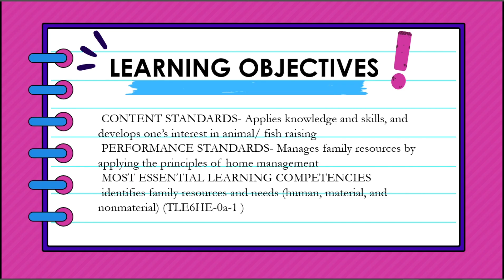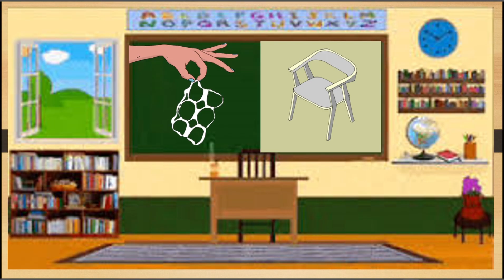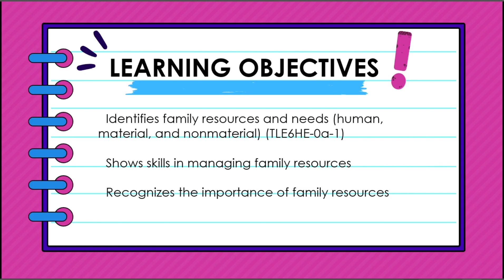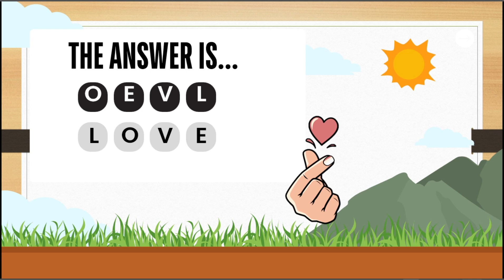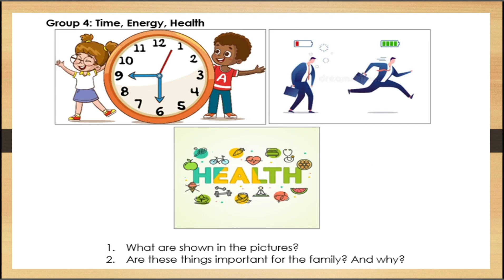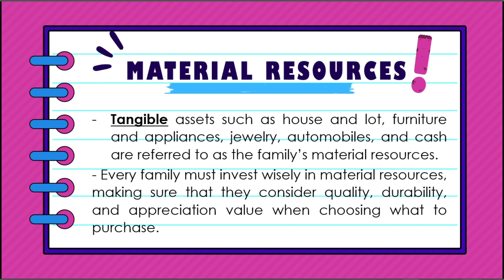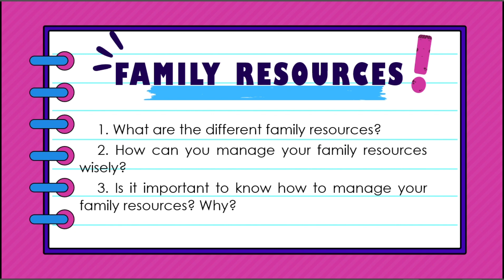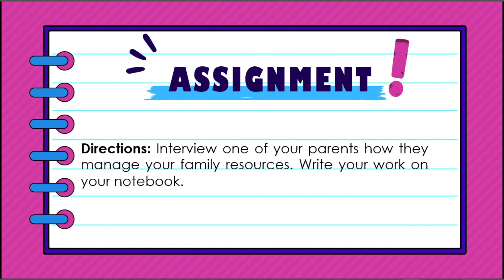DepEd Teaching Demonstration: TLE Home Economics Grade 6 (Family Resources)